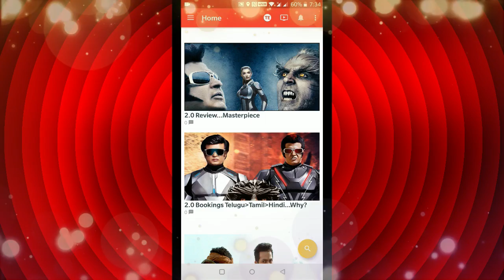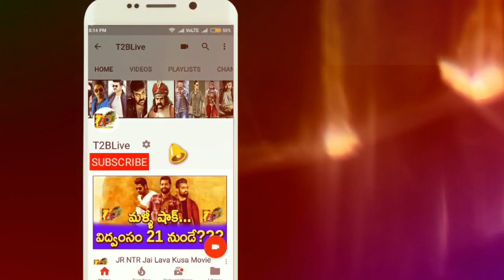2 Weeks Total Collections Of Vinaya Vidheya Rama | Vinaya Vidheya Rama Two Weeks Total Collections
2 Weeks Total Collections Of Vinaya Vidheya Rama | Vinaya Vidheya Rama Two Weeks Total Collections

Vinaya Vidheya Rama 2 weeks Box Office Collections, Vinaya Vidheya Rama 14 Days Collections, Vinaya Vidheya Rama collections, Ram Charan Vinaya Vidheya Rama 14 day box office collections, vinaaya vidheya rama movie